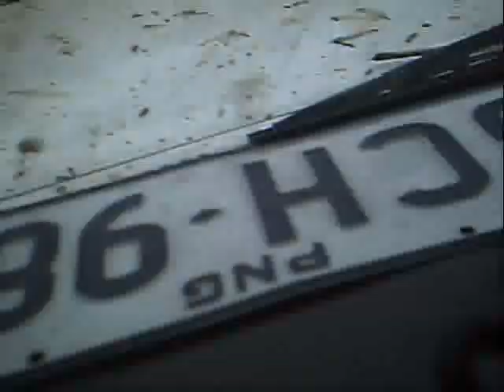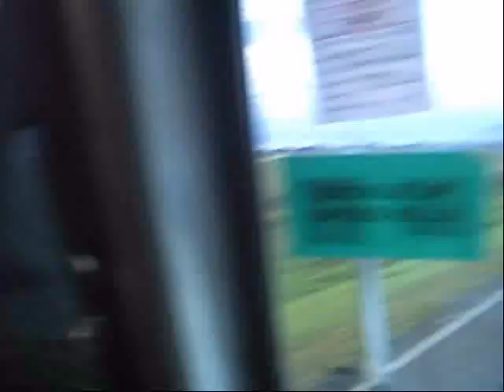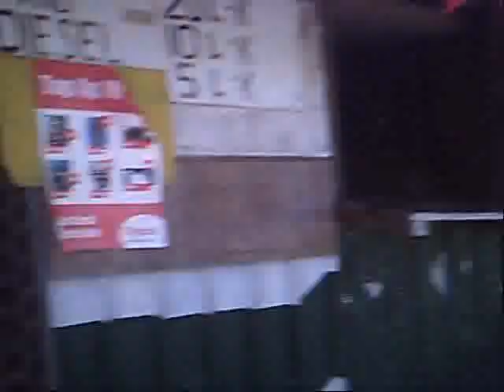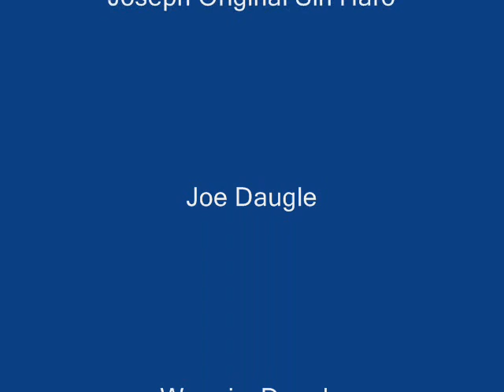Wau Adventure My Days of Buying Gold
My Younger Days Buying Gold in Wau and how hard business is.